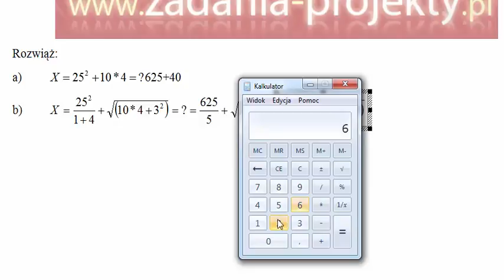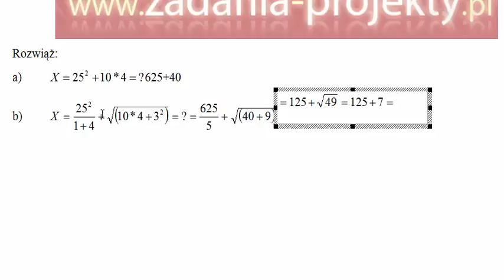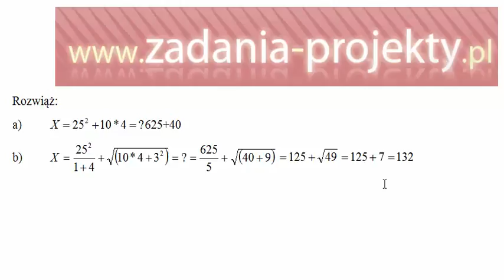Obsługa kalkulatora - kolejność działań podczas rozwiązywania zadań ilościowych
Na filmie można przyjrzeć się dwóm przykładom z kolejności dokonywania działań matematycznych, jak pierwiastkowanie, potęgowanie, mnożenie, dodawanie, jak i wyznaczanie wartości ułamka zwykłego. Wszystko w ramach powtórzenia zasad, które powinny być jasne wszystkim liczącym, a nie zawsze są jasne.. :)